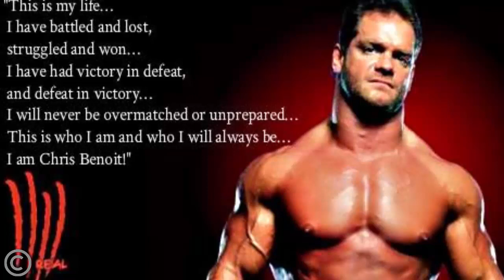תיאוריה מטורפת שמוכיחה שכריס בנואה לא רצח את משפחתו!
תיאוריה פרק 10